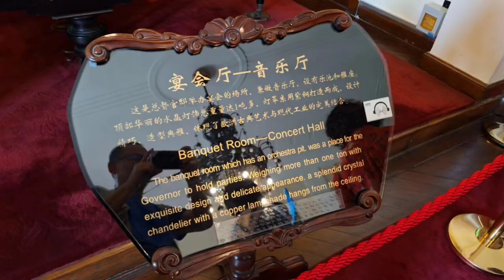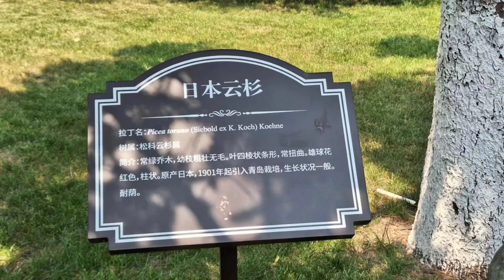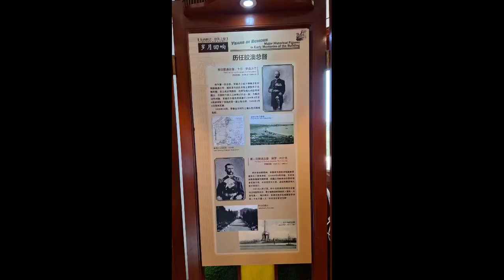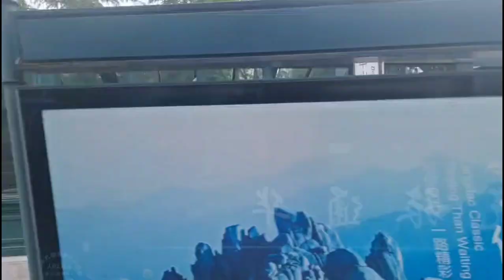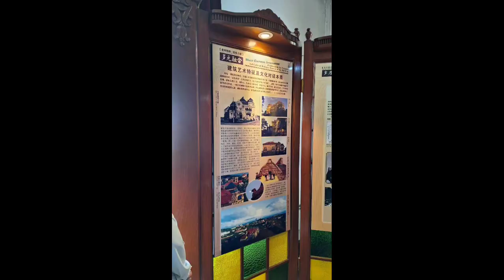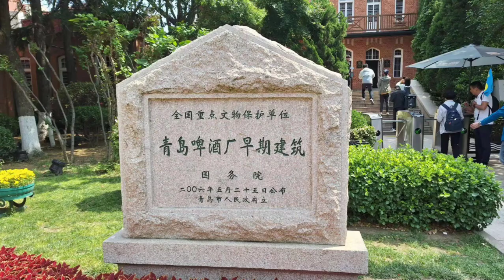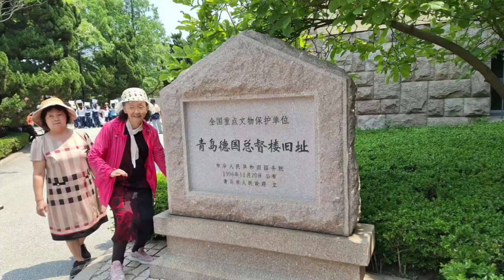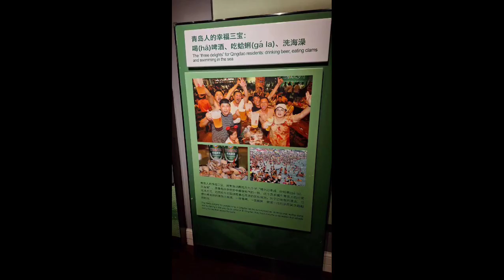侯老师亲子游山东齐鲁大地，出发，圣弥额爾天主教堂，德国总督府，青岛啤酒厂，八大关，五四广场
祖籍山东的侯老师携带母亲，亲子同游山东齐鲁大地，这是母子俩趁着 2024 年出团游的最后一期，报团参加，终于第一次踏上祖国山东齐鲁大地，5/17 出发，圣弥额爾天主教堂，5/18 德国总督府，青岛啤酒厂，八大关，五四广场